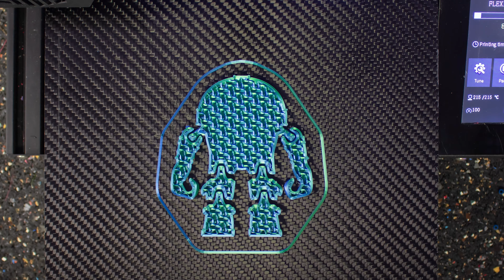7 Awesome 3D Printed Beasts with Timelapse and Giveaway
7 Awesome 3D Printed Beasts - 3D Print compilation on Creality CR-6 SE
👇😉  more details

🌟Wanna win a cool 3D printed animal? Just pick a model and come up with its name and you might be the lucky winner!
Get ready for an awesome adventure with 3D printed creatures! Watch as these cool articulated models, like the golden snake, fierce Viking warriors, and a hungry wolf, come to life in a fun timelapse video. These creatures are dangerous, yet quirky and awesome, so come and join the fun! 🐍⚔️🐺
7 Awesome 3D Printed Beasts in this video:
00:00 - Intro 7 Awesome 3D Printed Beasts Timelapse
00:15 - Articulated Snaky Python
00:42 - Articulated Viking Boy
01:16 - Articulated Scorpion
01:40 - Articulated Viking Boy
02:05 - Articulated Crocodile
02:38 - Articulated Viking Girl
03:06 - Articulated Wolf

Do you like them, have you already tried to 3D print them? Which articulated animal would you like to see next time?

If you like the video and want to support me, you can buy me coffee

All these Articulated Animals are printed by Creality CR-6 SE 3D printer.

❓My recommendation for carbon fiber bed is 0.5mm thickness so that the plate can be easily bent. 1mm is too hard and inflexible. You probably won't find the size you need, buy a bigger one and cut to the size you need. ❓